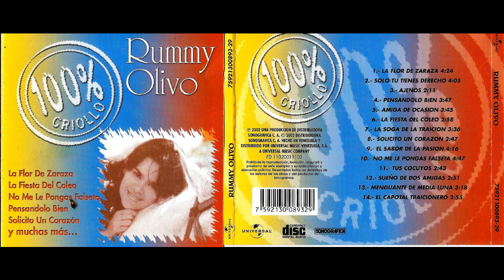RUMMY OLIVO - AJENOS